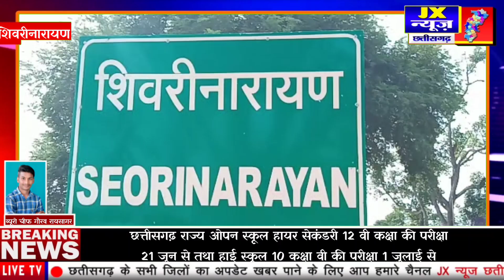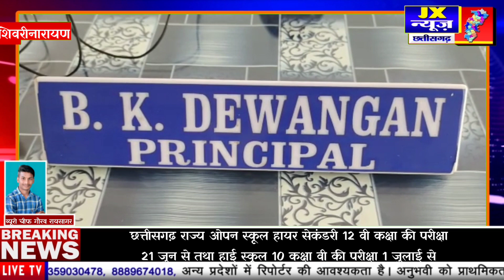छत्तीसगढ़ | राज्य ओपन स्कूल 10 कक्षा वी की परीक्षा 1 जुलाई से,,,,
छतीसगढ़/ रायपुर/

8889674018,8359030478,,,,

viral _video || मात्र एक हाथ,,,और बिना पैर का जन्मा,,, अदभुत बालक,, || छत्तीसगढ़ ||